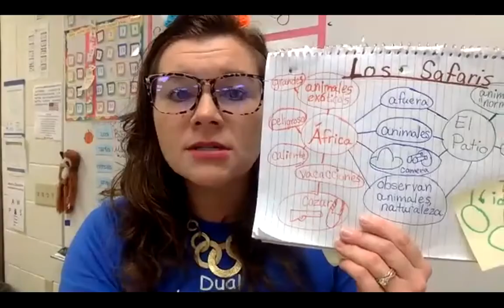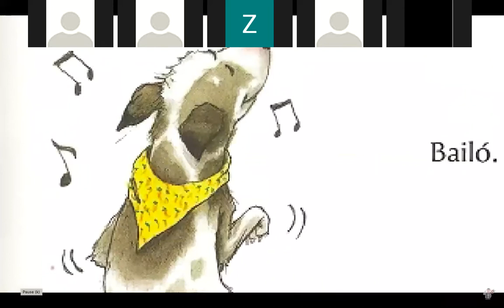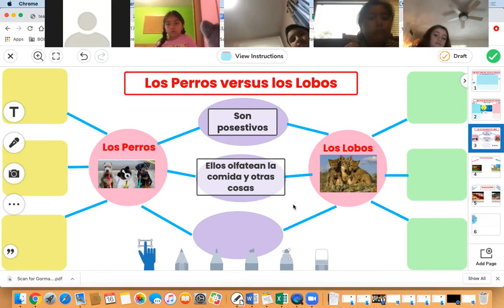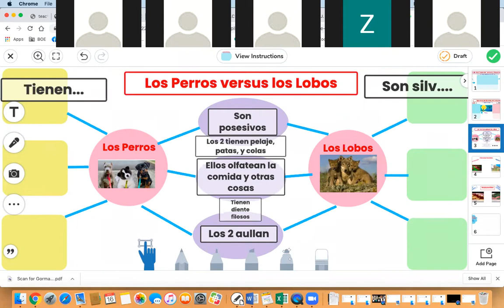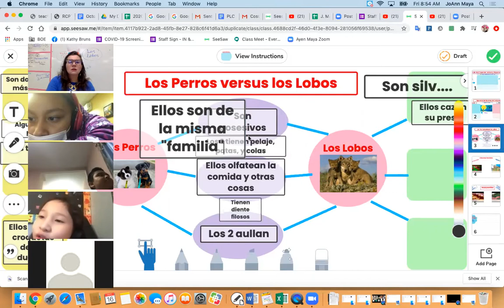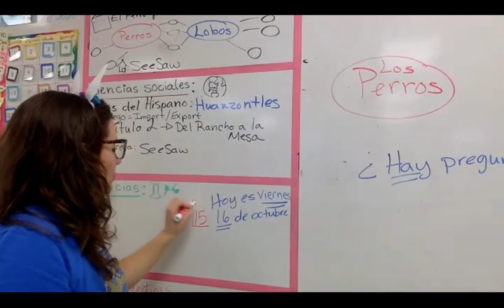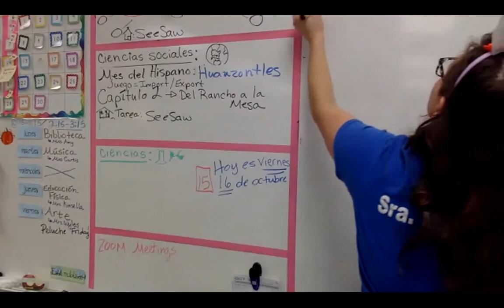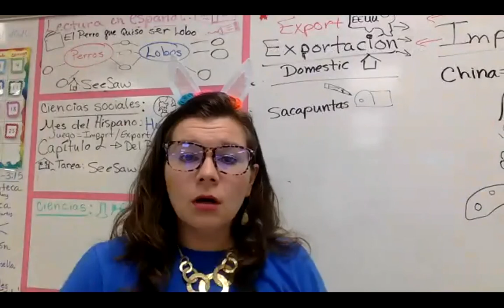La Maestra Llama/ The Llama Teacher / Clase de Hoy VIERNES 16 oct/ Today's Class FRIDAY 16 Oct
Leemos el libro "El Perro que quiso ser lobo" y comparar Los Perros y Los Lobos en un Mapa de Doble Burbuja.  Luego aprendemos acerca de los Huauzontles para el Mes del Hispano y luego hablamos de las Exportaciónes y la Importaciónes en las Ciencias Sociales.

We read teh book "The Dog Who Wanted to Be a Wolf" and compare Dogs and Wolves in a Double Bubble.  Then we learn about Huauzontles for Hispanic Heritage Month and then we talk about Imports and Exports in Social Studies.